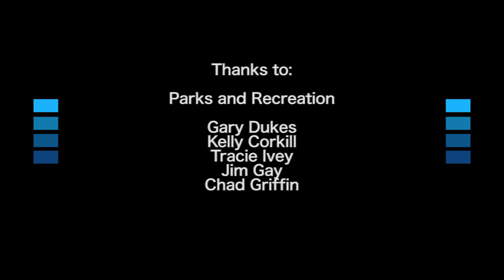Clearly January 2019